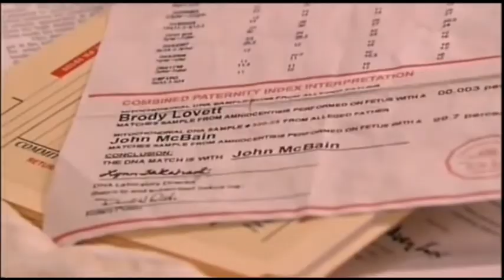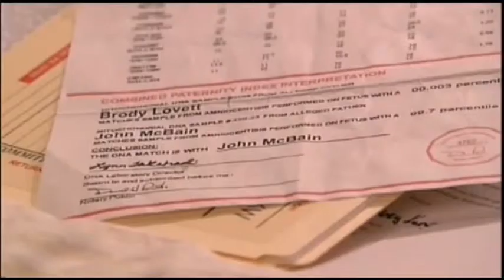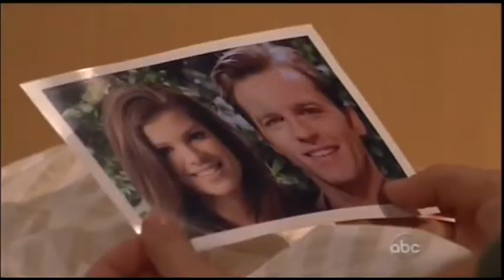Tea Gives Todd Legal Advice & Irene Visits Viki ~ OTLT Part 64